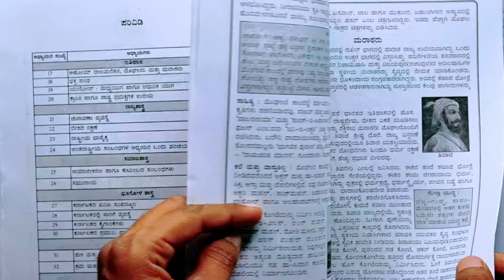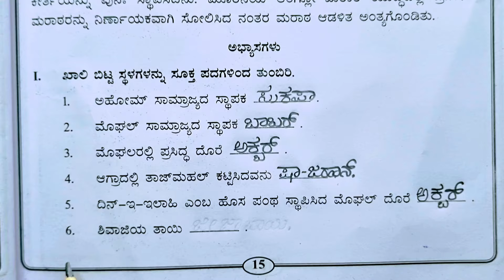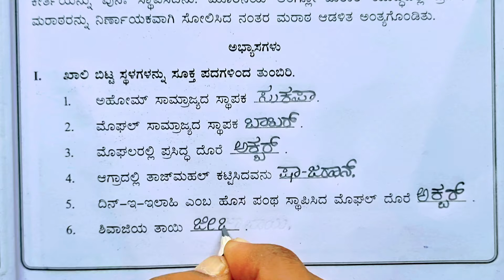ಅಹೋಮ್ ರಾಜಮನೆತನ, ಮೊಘಲರು ಮತ್ತು ಮರಾಠರು | 9ನೇ ತರಗತಿ | Ahom rajamanetana, moghalaru mattu maratharu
Ahom rajamanetana, moghalaru mattu maratharu
Ahom rajamanetana, moghalaru mattu maratharu question answer
Ahom rajamanetana, moghalaru mattu maratharu notes
Ahom rajamanetana, moghalaru mattu maratharu 9th class
9th class social science Ahom rajamanetana, moghalaru mattu maratharu
9th class social studies Ahom rajamanetana, moghalaru mattu maratharu
Ahom rajamanetana
Ahom rajamanetana, moghalaru mattu marataru
9th class Ahom rajamanetana
ಅಹೋಮ್ ರಾಜಮನೆತನ, ಮೊಘಲರು ಮತ್ತು ಮರಾಠರು
ಅಹೋಮ್ ರಾಜಮನೆತನ, ಮೊಘಲರು ಮತ್ತು ಮರಾಠರು  ಪ್ರಶ್ನೋತ್ತರ
ಅಹೋಮ್ ರಾಜಮನೆತನ, ಮೊಘಲರು ಮತ್ತು ಮರಾಠರು  ಪ್ರಶ್ನೆ ಉತ್ತರ
ಅಹೋಮ್ ರಾಜಮನೆತನ, ಮೊಘಲರು ಮತ್ತು ಮರಾಠರು ನೋಟ್ಸ್
ಅಹೋಮ್ ರಾಜಮನೆತನ, ಮೊಘಲರು ಮತ್ತು ಮರಾಠರು  ಪಾಠ
9ನೇ ತರಗತಿ ಸಮಾಜ ವಿಜ್ಞಾನ ಅಹೋಮ್ ರಾಜಮನೆತನ, ಮೊಘಲರು ಮತ್ತು ಮರಾಠರು ಪ್ರಶ್ನೋತ್ತರ
ಅಹೋಮ್ ರಾಜಮನೆತನ, ಮೊಘಲರು ಮತ್ತು ಮರಾಠರು  ಕೋಶನ್ ಆನ್ಸರ್
ಅಹೋಮ್ ರಾಜಮನೆತನ, ಮೊಘಲರು ಮತ್ತು ಮರಾಠರು ಪ್ರಶ್ನೋತ್ತರ 2024
ಅಹೋಮ್ ರಾಜಮನೆತನ ಪ್ರಶ್ನೋತ್ತರ